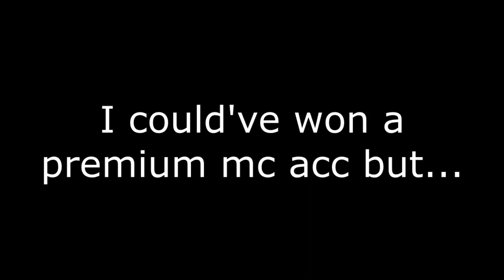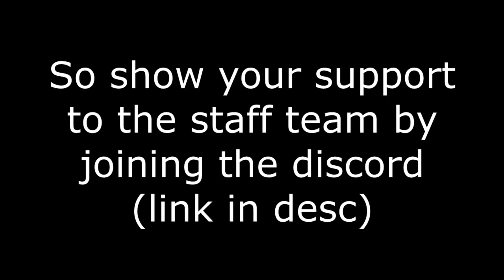This is how i Lost a Minecraft Premium Account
Big credit to TimePvP for making such a awesome event. Although it began with a rough start and some games didnt work, it was overall very fun. Dont forget to support TimePvP for their massive loss by joining their discord server:

Texture Pack was custom made by timepvp so idk wat it is